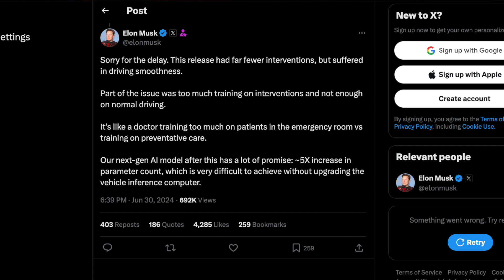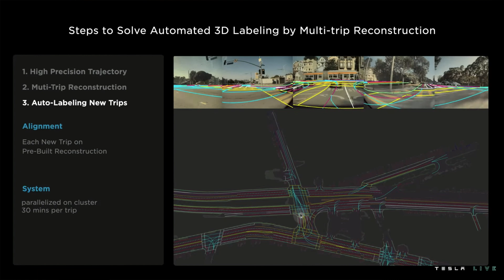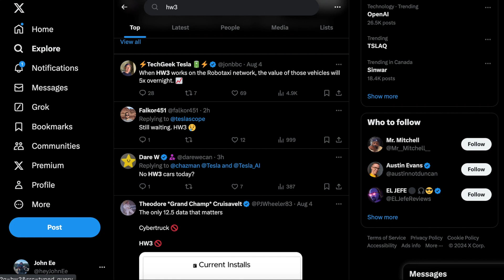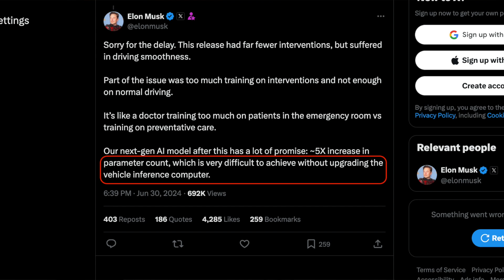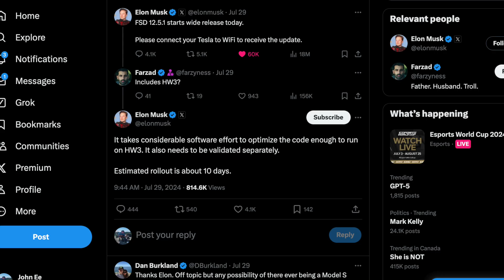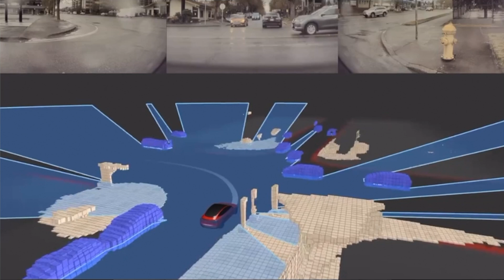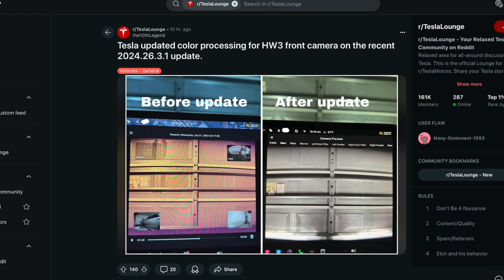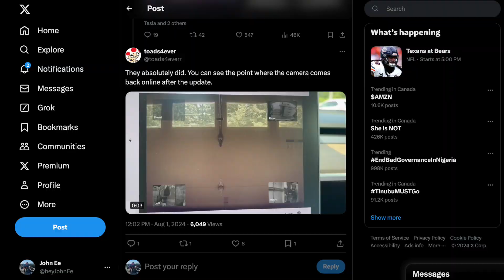Tesla Improves Hardware 3 Processing For Older Vehicles | Not What We Expected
Tesla is beginning to optimize full self driving (FSD 12.5) for vehicles with hardware 3, and they’re starting by reducing color processing to the surrounding cameras

8PCS Floor Mats for 2024 Tesla Highland

2024 Model 3 Center Console Organizer Tray